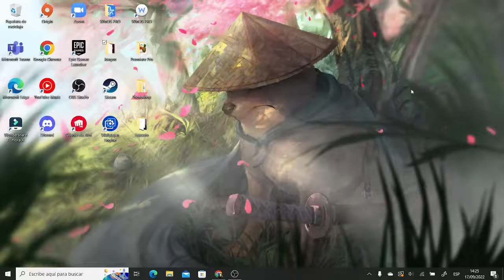CLUTCHEAME ESTA, EL JUEGO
Jugando the bridge de chill en universocraft